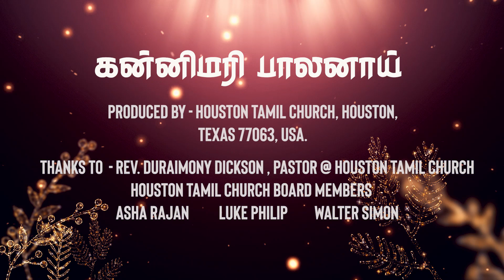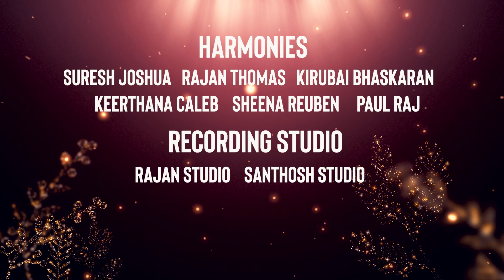Kannimari Palanai | Houston Tamil Church Songs | Tamil Christmas Songs 2023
Houston Tamil Church

Tune, Lyrics, Composer - Unknown
Music & Audio Credits
    1. Suresh Joshua Musical
    2. Keyboard - Suresh Joshua
    3. Drums - Godwin
    4. Guitar [Acoustic, Electric, Bass ] - Alister
Mix and Master
    1. Jonathan Swranaraj - Tikva studio
Video Credits
    1. Alpha Mahatvaraj
    2. Sankar
    3. Austin Benjamin
    4. Divakar Rajendran
Video Editing - Mathew Paul
Singers
    1. Sugitha Dickson
    2. Punitha Mahatvaraj
    3. Keerthana Caleb
    4. Jerusha Bhaskaran
    5. Kirubai Bhaskaran
    6. Lovelina Luke
    7. Sheena Reuben
    8. Joyce Paul
    9. Kavitha Santhosh
    10. Juliet Franklin
    11. Gini Vigile
    12. Blessy Angelin
    13. Dhivya Sankar
    14. Tansia Mahesh
    15. Felin Austin
    16. Sarah Bhaskaran
    17. Jenifer Sujin
    18. Suguna Divakar
    19. Rajan Thomas
    20. Santhosh Anbu
    21. Anand Simon
    22. Reuben Samson
    23. Sujin Chandra
    24. Raj Joseph
    25. Paul Raj
Harmonies
    1. Suresh Joshua
    2. Rajan Thomas
    3. Kirubai Bhaskaran
    4. Keerthana Caleb
    5. Sheena Reuben
    6. Paul Raj
Recording Studio
    1. Rajan Studio
    2. Santhosh Studio
Video arrangements
    1. Reuben Samson
    2. Divakar Rajendran
    3. Sankar
    4. Francis Antony
    5. Anand Simon
    6. Alpha Mahatvaraj
    7. Rajan Thomas
    8. Martin Jeevaraj
    9. Austin Benjamin

Lyrics -

Merry Merry Merry கிறிஸ்மஸ்
Ha ha ha Happy Happy Happy கிறிஸ்மஸ் ho ho ho ho [2]

கன்னிமரி பாலனாய் அன்றொருநாள்
கன்னிமரி பாலனாய் அன்றொருநாள்

பெத்தலையில் பிறந்தார்
கர்த்தரின் மைந்தர்
முத்து முத்தாக திகழ்ந்தார் – (2)

1. நெஞ்சங்கள் ஓ ஒன்றாகி ஆ ஆனந்தம் கொண்டாடுதே
     வானுலகும் பூவுலகும் மலர்களை பொழிந்தாடுதே

     நாளெல்லாம் இறைமகனின் அன்பும் ஒலித்திடுதே
     பாரெல்லாம் அவர் அருளை தினம் தினம் உணர்ந்திடுமே

Interlude 2 -

2. இன்னல்கள் ஓ இந்நாளில் ஆ காற்றோடு பறந்தோடுதே
    இனியவராய் மீட்பருமாய் மன்னரும் வந்தாரன்றோ

      பேதங்கள் இனியில்லையே பகையும் மறைந்திடுதே
      நாமெல்லாம் அவர் அன்பால் ஒருவராய் இணைந்திடுவோம்

கன்னிமரி பாலனாய் அன்றொருநாள்
கன்னிமரி பாலனாய் அன்றொருநாள்

பெத்தலையில் பிறந்தார்
கர்த்தரின் மைந்தர்